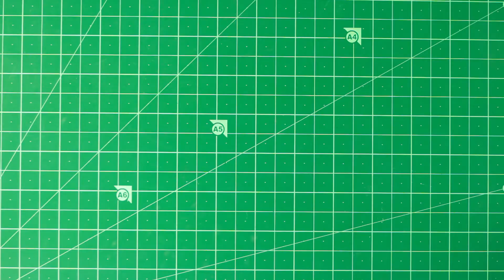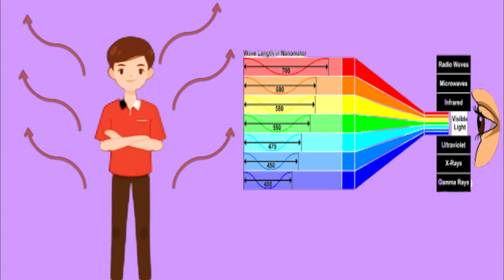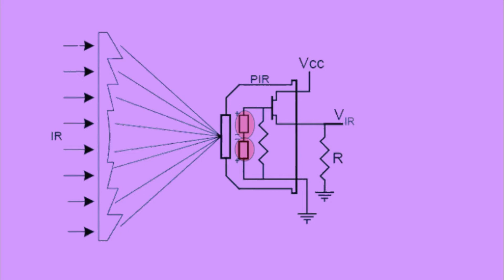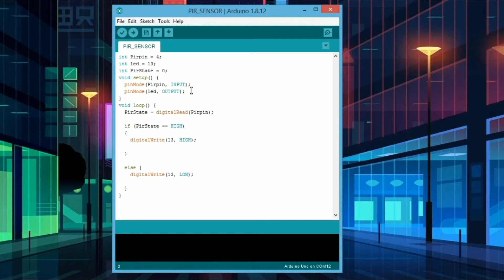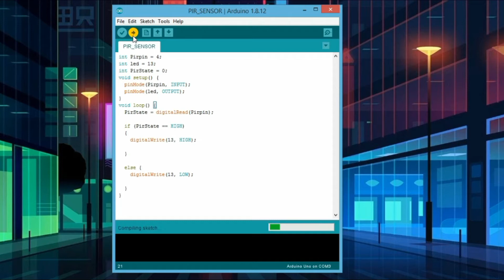How To Connect Pir Sensor with Arduino || [HINDI]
Hello everyone in this video i will show you How pir Sensor works and also how to interface pir sensor with Arduino in Hindi.

IF ABOVE LINK NOT WORK..